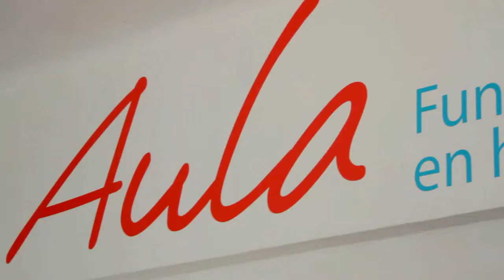2015: Infomercial #5 - Aulas Hospitalarias en Hospital Belén de Trujillo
Fundación Telefónica comprometido con la educación de los niños, lleva las Aulas Hospitalarias a Trujillo, donde contarán con todos los recursos tecnológicos y docentes especializados para que los niños hospitalizados continúen con su proceso educativo.